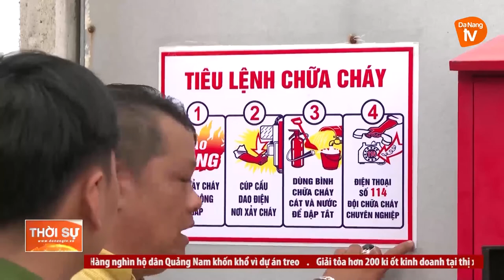CHI BỘ KHU DÂN CƯ LÀM TỐT CÔNG TÁC DÂN VẬN KHÉO